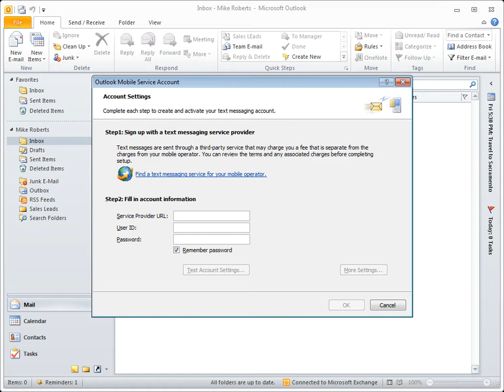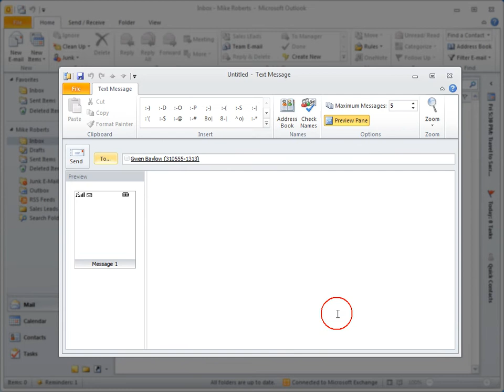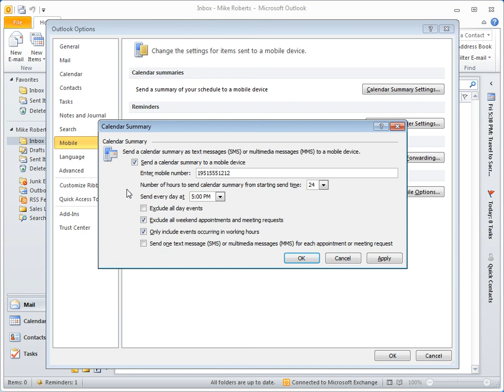Outlook 2010 | Configuring Text Messaging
Learn how to configure Outlook 2010 to send and receive text messages. Featured in our series: Office 2010 Power Tips and Tricks